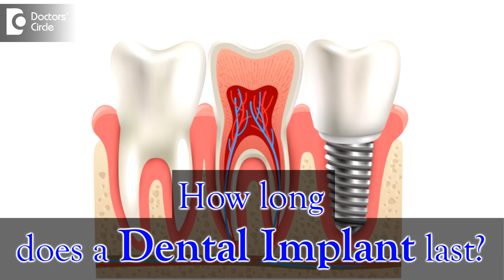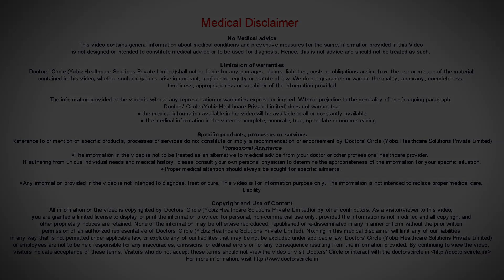How long does a dental implant last? - Dr. Muddugangadhar B C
Dental implants are by far the best option replace the lost natural teeth. Traditional dental implants have a success rate of over 98% in contrast to the crown and bridge whether they have 18 to 20% failure rates within 10 years.Yet dental implants show much high success in 10 years.Studies have shown that dental implants are  the best option for lost natural teeth.